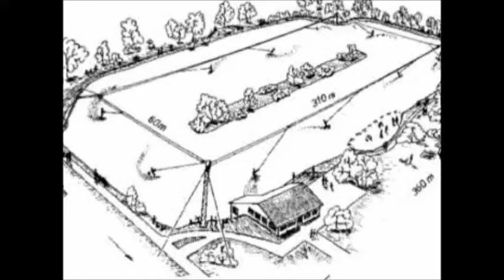SİSTEM TANITIM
KABLOLU SU KAYAĞI SİSTEMİ NEDİR